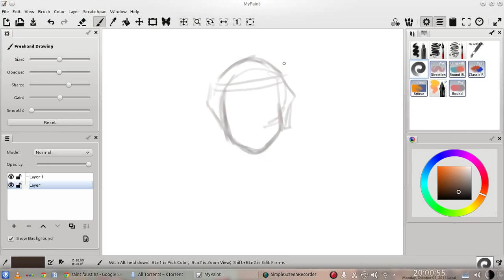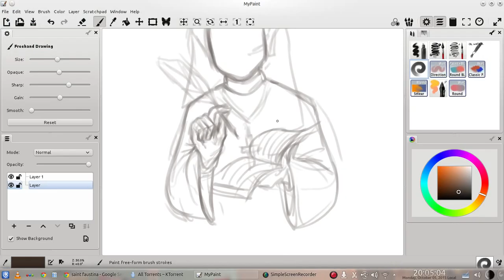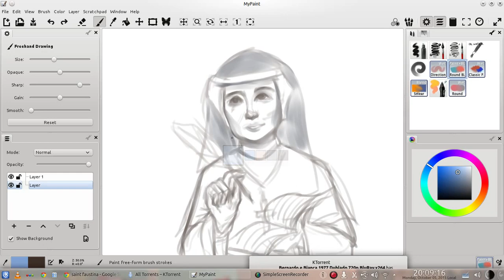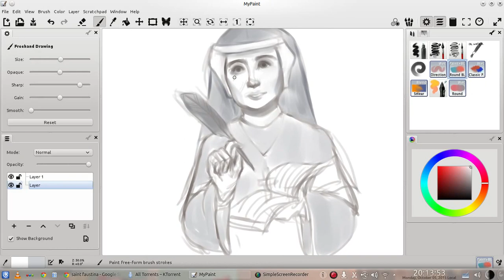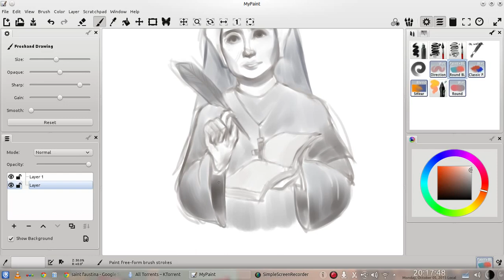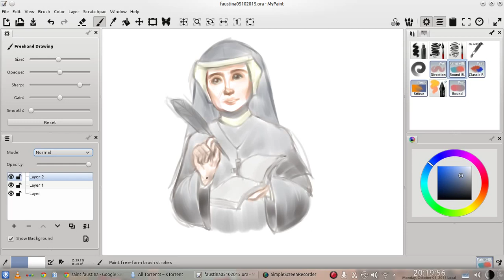Speedpainting St Faustina Kowalska Sketch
Drawing of St. Faustina made with MyPaint and the AnimeCGBrushPack by AtsusaKaneytza at DeviantArt

Desenho feito com MyPaint e o AnimeBrushPack da AtsusaKaneytza no Deviantart